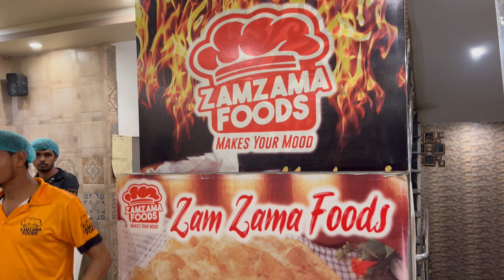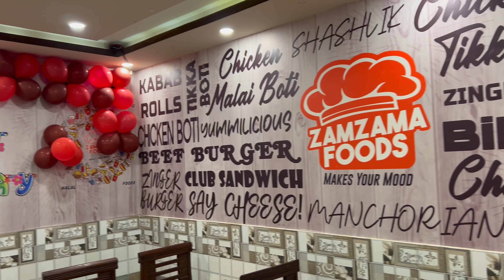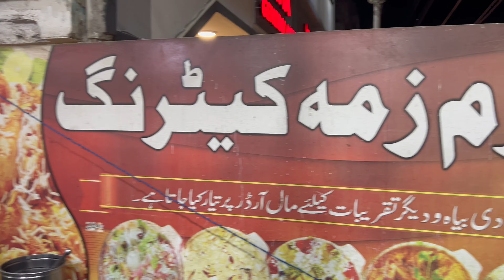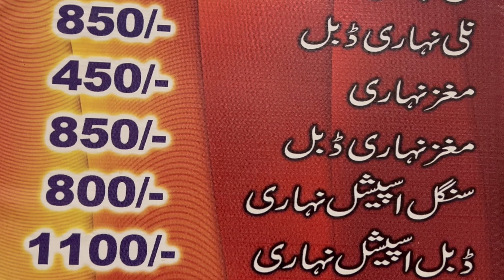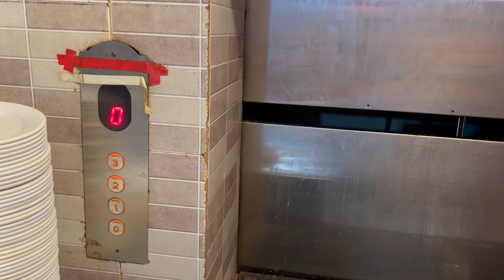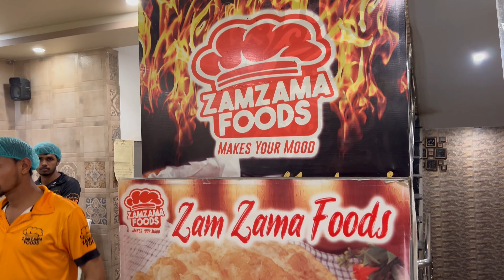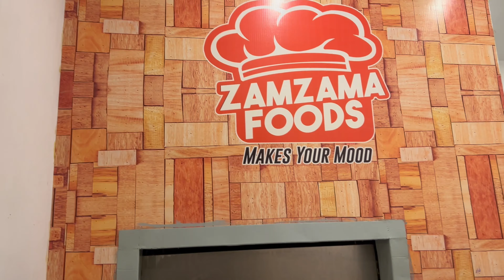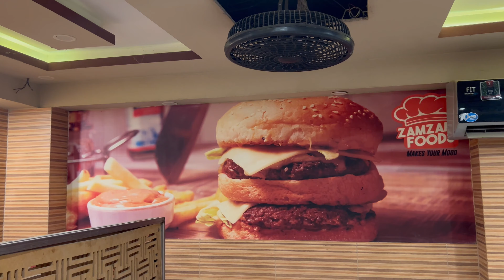Nihari, Kabuli Pulao, BBQ, Paratha Rolls at Zamzama | Best Street Food Karachi Pakistan | Food vlog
I reviewed Zamzama Restaurant in Gulshan-e-Hadeed Karachi.
There Nihari, Kabuli Pulao and Paratha rolls were famouse in the area so I thought its worth trying their food.
Check out the video and enjoy watching preparation of food in their kitchen.